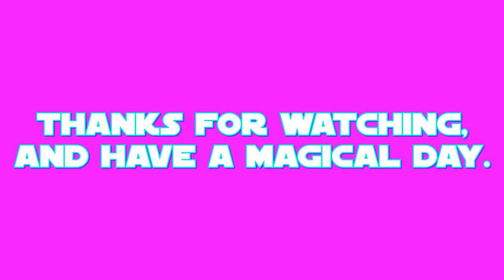E.S: Star Swirl the Bearded Part 4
this is my final part of my 35th episode of E.S (Equestrian Sculptions) which shows my sculpting of Star Swirl the Bearded legendary Unicorn from a US-Canadian cartoon called: My Little Pony: Friendship is Magic.

the final part shows the making of the cape with final detailing.
Star Swirl's color prefabrication took place on JUN.